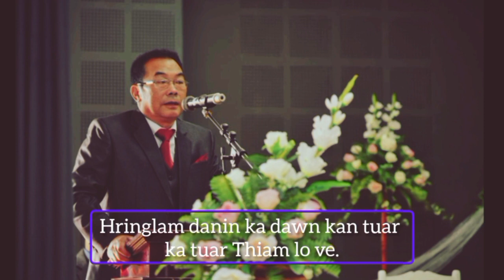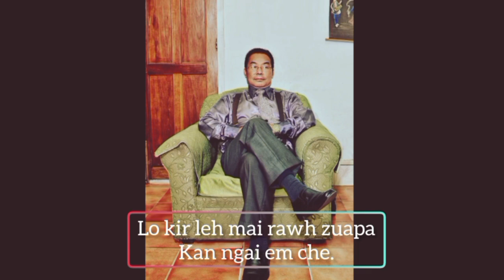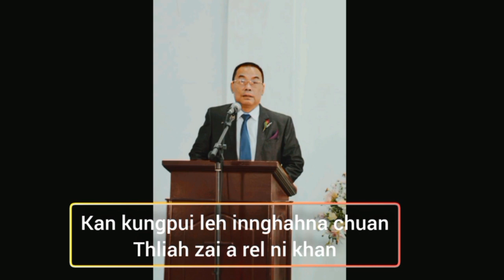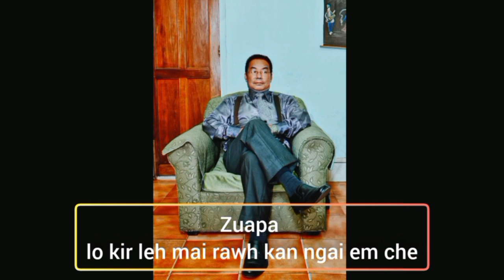Malsawmdawngliana Ralte -Lo kir leh mai rawh zuapa